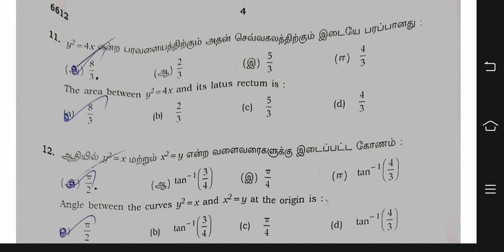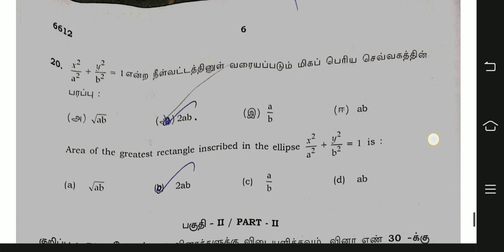12th maths public exam answer key 2023 || 12th maths public exam original question paper 2023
12th maths public exam answer key 2023 || 12th maths public exam original question paper 2023